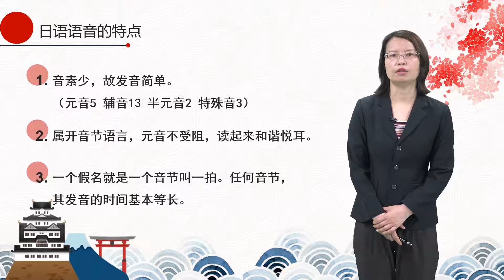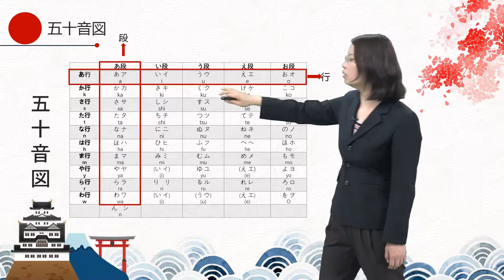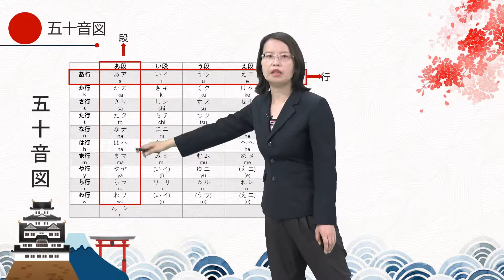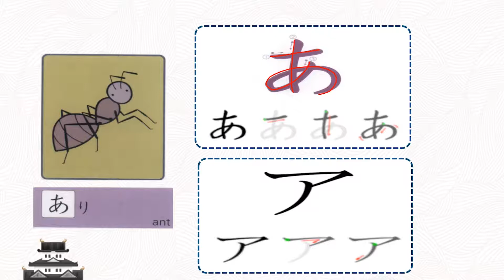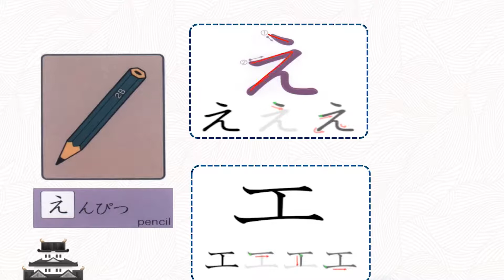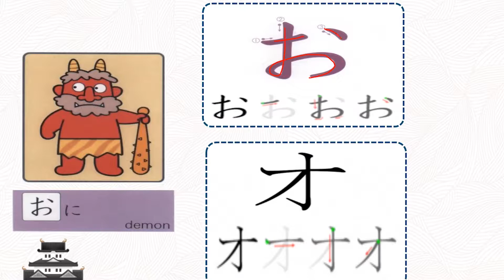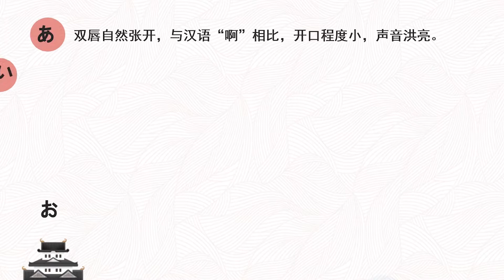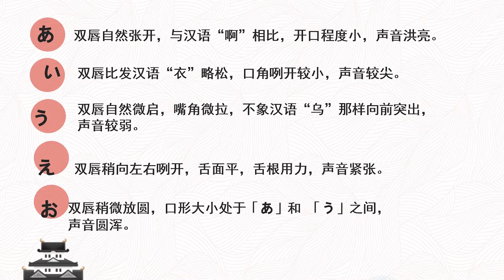大学日语 | 1.2 ア行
本课程的教学目标是，零基础讲授日语的基本发音、简单表达、基础语法和常用词汇，使学生掌握日语日常表达的基础知识和基本技能，具有初步的日语表达及运用能力。

学生通过本课程的学习,可以初步地掌握日语基础语法体系的全貌,为今后继续学习更为深入的日语知识以及培养日常生活中必要的日语交际能力打下较为坚实的基础。